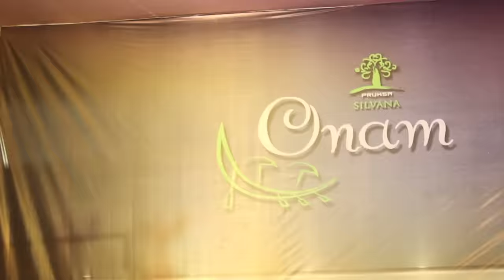Pranav Hari Pruksa Silvana Onam 2016 Mens Dance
Pranav Harvin mens dance performed at Onam celebrations at Pruksa Silvana on 25th Sep 2016.